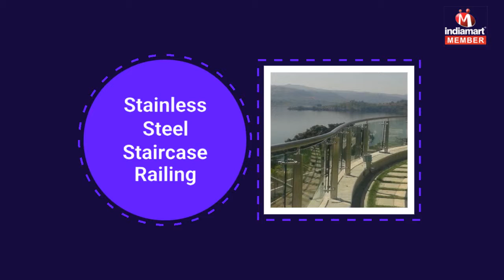Premium Quality SS Fabricated Products by Om Enterprises, Pune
Om Enterprises established in 2005, are the leading Manufacturer, Supplier, Distributor, Wholesaler, Trader of SS Fabricated Products.  Our products are a unique summation of our diligence and talent. The conceptualized designs are carefully studied. Then imaginative concepts are employed in matching member-components and making the joints, so much precisely and incredibly that the assemblage looks devoid of discrete components, delectable and single-piece appearance. Hence, the products through their exclusive designs, add a touch of class and characterizes majestic feel.